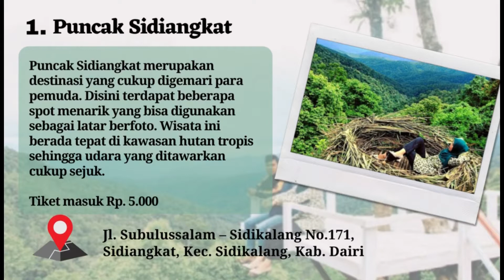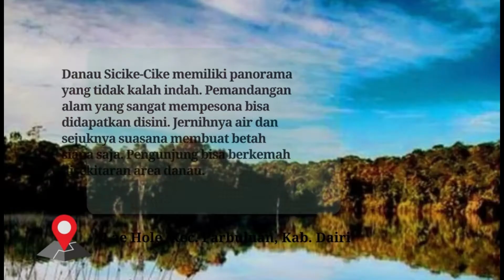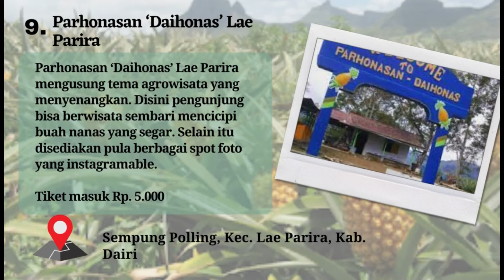10 Tempat Wisata di Dairi Paling Layak Dikunjungi Destinasi Objek Wisata Rohani di Sumatera Utara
10 Tempat Wisata di Dairi Paling Layak Dikunjungi Destinasi Objek Wisata Rohani di Sumatera Utara

1. Puncak Sidiangkat
2. Bukit Siadtaratas
3. Tao Silalahi
4. Danau Sicike-Cike
5. Taman Wisata Iman Sitinjo
6. Pemandian Lau Timah
7. Sungai Lau Renun
8. Tigalingga
9. Parhonasan ‘Daihonas’ Lae Parira
10. Rumah Adat Pakpak